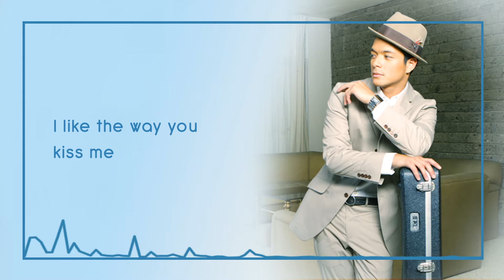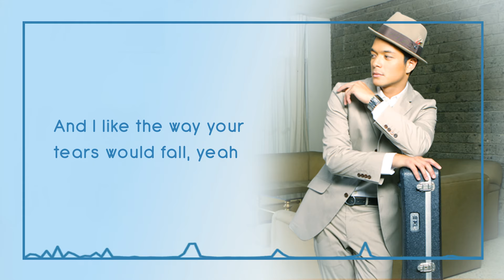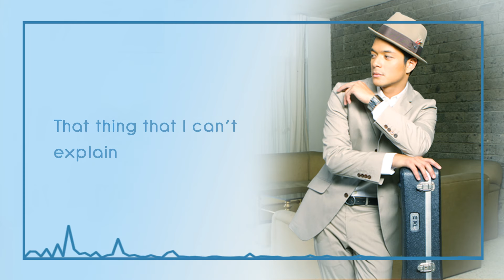I Love Your Ways - Jericho Rosales (Lyrics) | Change